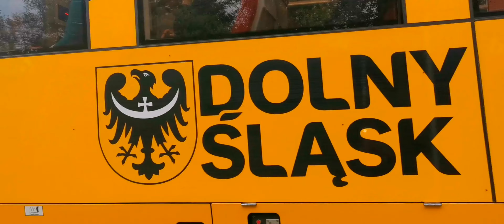Poland🇵🇱Bartnica Stacja PKP